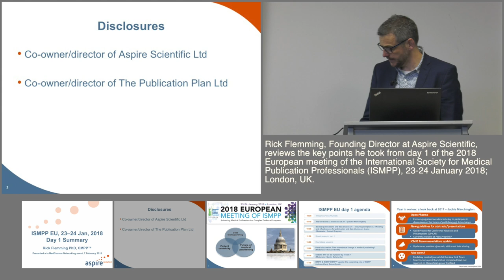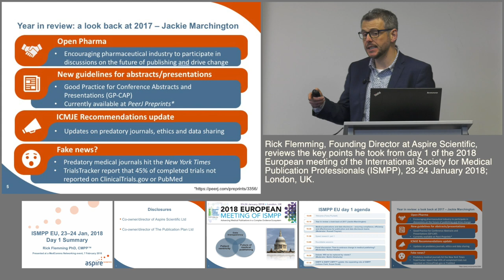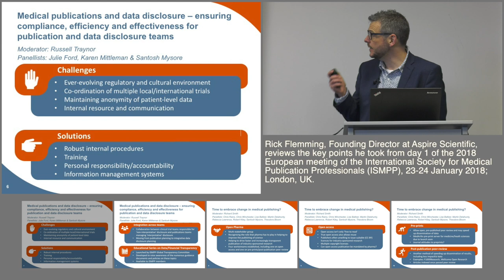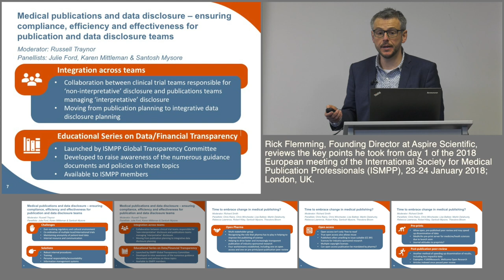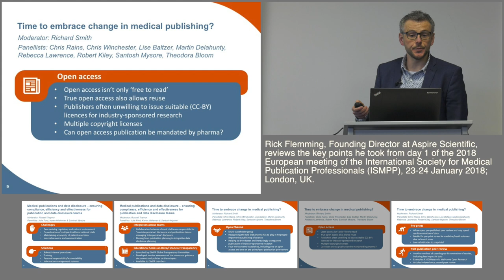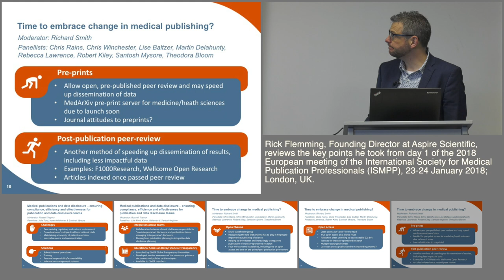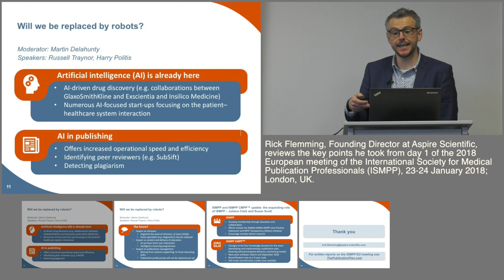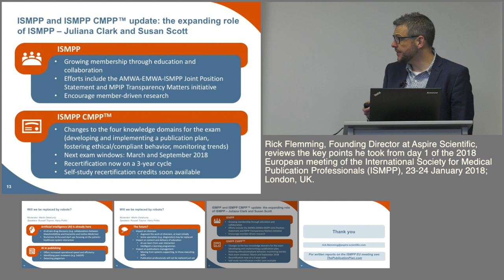ISMPP European Meeting 2018: Conference summary (day 1)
Rick Flemming, Founding Director at Aspire Scientific, reviews the key points he took from day 1 of the 2018 European meeting of the International Society for Medical Publication Professionals (ISMPP), 23-24 January 2018; London, UK.

Recorded 7 February 2018 at a MedComms Networking event in Oxford. Produced by NetworkPharma.tv

ABSTRACT:

The overarching theme of the 2018 European meeting of ISMPP was ‘Advancing medical publications in a complex evidence ecosystem’. The meeting began with a review of the medical publications highlights of 2017, provided by Jackie Marchington (Caudex). These included the formation of Open Pharma, a multi-stakeholder initiative that aims to help drive fast and transparent publication of industry-funded medical research.

The opening panel session, moderated by Russell Traynor (Envision Pharma), focused on the challenges involved in ensuring compliant, efficient and effective disclosure and publication of industry-generated clinical trial data. Potential solutions to these challenges were discussed by a panel of industry experts, with delegates hearing that we are already transitioning toward a model of ‘integrative data disclosure planning’ involving increasingly close collaboration between internal teams.

The day’s second panel discussion, moderated by Richard Smith (Open Pharma), asked if it was ‘Time to embrace change in medical publishing?’. Delegates were informed of the intricacies, challenges and recent advances around open-access publication of industry-sponsored research. The potential of non-traditional publication platforms to hasten data dissemination was also discussed.

The impact of artificial intelligence (AI) in medical publishing, and medicine in general, was considered in a debate moderated by Martin Delahunty (Inspiring STEM Consulting) entitled ‘Will we be replaced by robots’? Regardless of the answer to that question, AI is already playing an important role in these areas, and this will only increase in future.

The first day of the meeting concluded with updates on ISMPP itself, including the society’s intention to continue growing its membership through education and collaboration.

Written by Rick Flemming, Founding Director at Aspire Scientific

The Publication Plan provides an educational news service for professionals involved in the development of medical publications

Editorial support by Penny Gray, Freelance Medical Writer